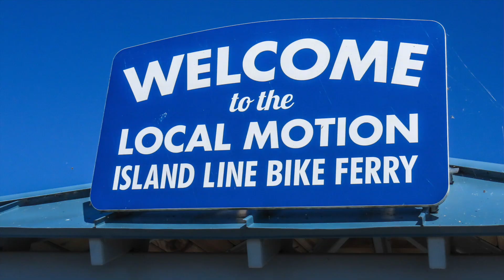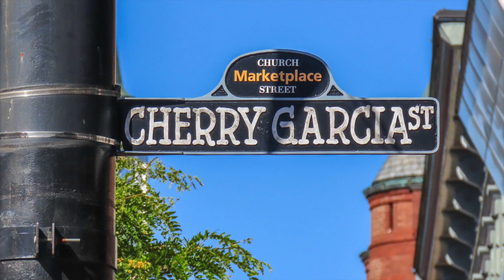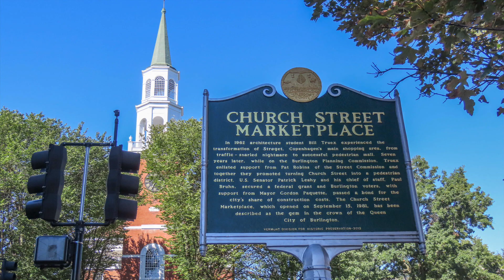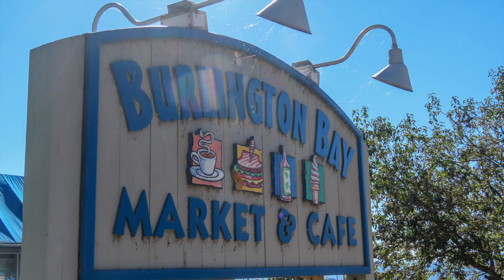Burlington, Vermont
Exploring the Burlington area in Vermont from September 17th to 19th, 2021. Camping in Grand Isle State Park. Riding our bikes on the Island Line Rail Trail and the Colchester Causeway. Enjoying the views from Burlington’s Waterfront. Strolling the Church Street Marketplace pedestrian mall in downtown Burlington. Savoring maple cremees from Burlington Bay Market & Cafe.